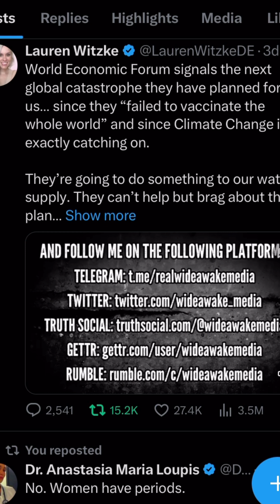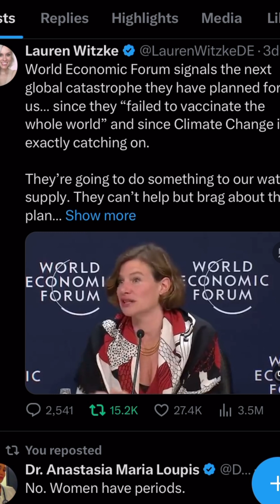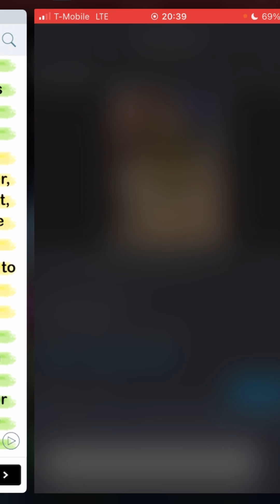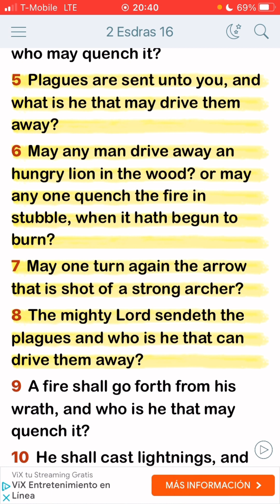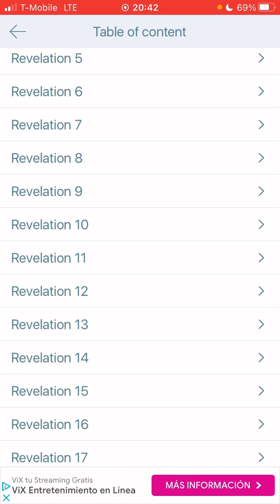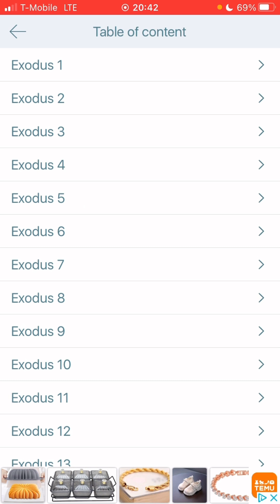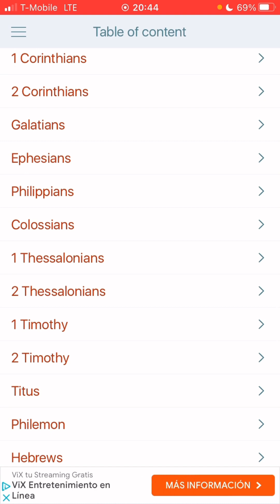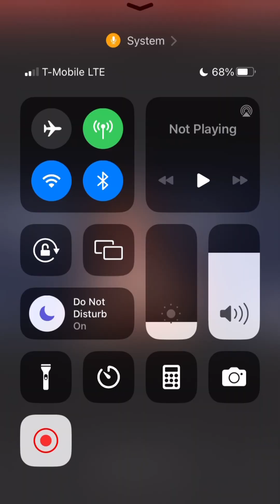(MAYBE)THE NEXT ONE: WATER